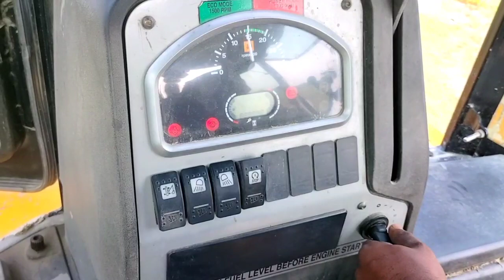JCB 3dx beckhoe loader loading trolley and mitti leveling l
your quarries:

, tractor lovers, mahindra tractor, new holland tecktor, tractor jcb, gadi wala, gadi wala cartoon, gadi wala game, gadi